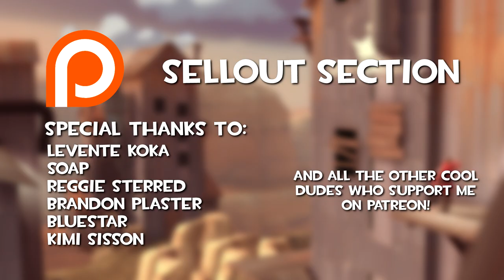[TF2] Hard Reads 2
A Hard Read is a term commonly used in the fighting game community that refers to predicting what your opponent will do next, and then acting on that prediction in a cool or flashy way.